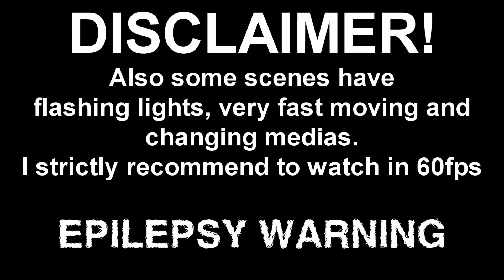Identity V Funny Moments Best of 2021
Special thanks to:
- Takamoto Alice
Featured clips in this video are mostly taken for my amazing viewers.
Thank you all for your submissions!
Keep in mind that I'm lazy and quite picky with the contnet.
Some songs from this video:
- Ginga Force OST - Bust a Move!
- Plants vs Zombies Soundtrack. [Mini Games]
- Cliff Notes (Cliff Stage) - Skeleton Boomerang OST
- Coda - Tires on fire
- Fat Princess Cliffs Theme
- Mamorukun Curse! OST - 11 Will Force
- Super Bomberman R Music - Dastardly Karaoke Bomber (Boss - Elegant Dream)
- Super Mario Sunshine - Ricco Harbor [Remix] by: Qumu
- Silhouette  Eurobeat Remix
- Vs. Metal Sonic (Stardust Speedway Bad Future JP) - Sonic Generations
- The Munchables Blue Sky Lounge - Remix
- Battle Stage - Mario Kart  Double Dash!!
- Ys Origin - Silent Desert
- Rooftop Run (Classic) - Sonic Generations
- Waterflame - The show
- Atelier Ayesha The Alchemist of Dusk - Slag Dance
- GangPlank Galleon Super Smash Bros Ultimate
- Wario's Gold Mine - Mario Kart Wii
- Snow Battle Princess Sayuki 雪ん娘大旋風 Monsters Castle
- Advanced Variable Geo 2  Elirins Theme
- Tropical Resort Act 1 Sonic Colors
- Karakuri Spirits [Hiroto Saitoh]
- super street fighter iv run down back alley stage china
- Clean House The Grim Adventures of Billy Mandy ost
- Melty Blood Actress Again Obscure Zone
- Sonic Rivals 2 - Neon Palace Zone - Act 1
- Melty Blood Actress Again Fairy Tale Transparently
- NorthFace Into The Cosmos Metal Slug 3 Remix
- StreetPass Mii Plaza Theme 1
- Crash Twinsanity Cavern Catastrophe
- Lifeline BGM22 & PD09 P2
- Mushihimesama 03 LeviSense Boss
- de Blob Challenge Music 4
- Candies n Curses Boss
- OMORI GOLDENVENGEANCE
- God Hand Sunset Heroes
- MELTY BLOOD PERICA  Kohaku
- Cat Girl Without Salad Radical Galaxy
- Through Traffic Sonic Riders Zero Gravity
By DJiLovis: NightCore - Flying High